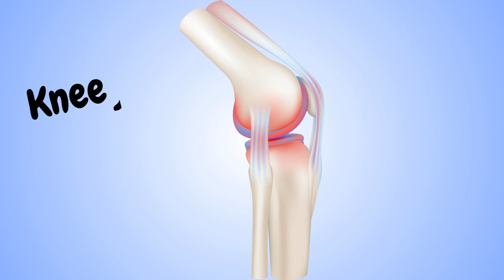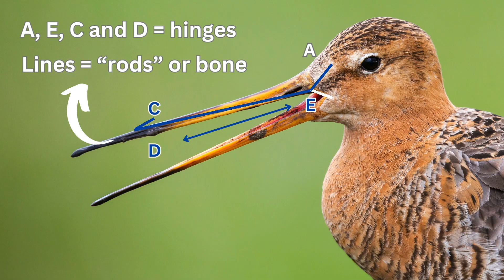What is Rhynchokinesis?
I recently had the delight of witnessing a long-billed dowitcher preening and flexing the end of its bill. It was only after I was looking at my photos when I got home that I noticed the funny split-bill tip. This led me into a deep dive of the phenomenon of rhynchokinesis, how it works, and what it's for. As if birds weren't incredible enough, here's one more superpower to add to the list: bendable beaks!

Chapters:
Introduction 00:00
What is rhynchokinesis? 00:37
Which birds do this? 01:46
Bird beak anatomy 02:16
How it works - Short answer 03:15
How it works - Nitty gritty! 03:51
What is the purpose? 04:24
Conclusion 05:17

Photos and video sources:
Canva.com

Videvo.net

Credits in order of appearance:
-Long-billed dowitcher by Devonyu from Canva.com
-Short-billed dowitchers by Andy Reago & Chrissy McClarren from Flickr.com
-Dunlin by Film Studio Aves from Canva.com
-Long-billed dowitcher by drferry from Canva.com
-Curlew sandpiper by Lorie Boyle from Flickr.com
-Long-billed curlew by milehightraveler from Canva.com
-Dunlin by Nick Clayton from Canva.com

Which birds do this?
-Bar-tailed godwit by rockptarmigan from Canva.com
-Bar-tailed godwit by neil bowman from Canva.com
-Long-billed curlew by JHWilliams from Canva.com
-Least sandpiper by Philip Stewart from Canva.com
-Dunlin by MikeLane45 from Canva.com
-Common snipe by MIkeLane45 from Canva.com
-Hummingbird by CrackerClips from Canva.com
-Ruby-throated hummingbird by Stephen Waycott from Canva.com
-Two hummingbirds by Photographs from Canva.com

Bird beak anatomy
-Eurasian curlew by BlackBoxGuild from videvo.net
-Bird skeleton by OGPhoto from Canva.com
-Long-billed curlew preening by milehightraveler from Canva.com
-Short-billed dowitcher by Andy Reago & Chrissy McClarren from Flickr.com
-Sandpipers and godwits by rockptarmigan from Canva.com
-Anna's hummingbird by NNehring from Canva.com

How it works- Short answer
-Godwits by artiste9999 from Canva.com
-Knee joint by Adisak Riwkratok from Canva.com
-Marbled godwit by KenCanning from Canva.com
-Person running by Selected-takes from Canva.com

How it works - Nitty gritty
-Wilson's snipe by Andy Reago & Chrissy McClarren from Flickr.com
-Dunlin by rockptarmigan from Canva.com
-Least sandpiper by OldFulica from canva.com

Conclusion
-Dunlin by Flim Studio Aves from Canva.com
-Long-billed curlew by Gavin F from Canva.com

Thumbnail photo credit: Long-billed dowitcher by drferry from Canva.com